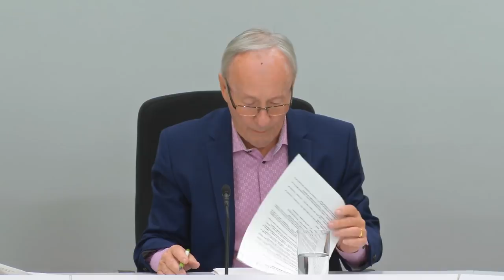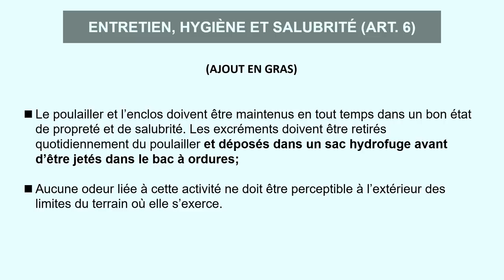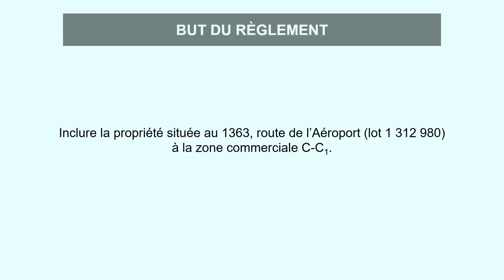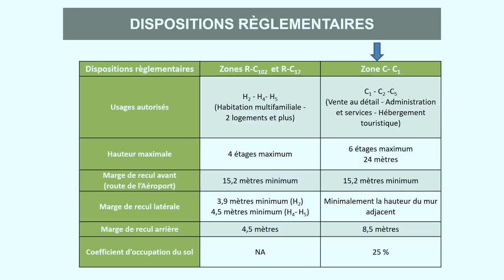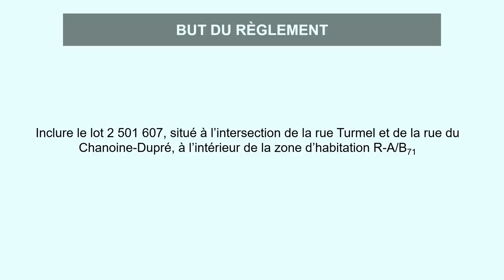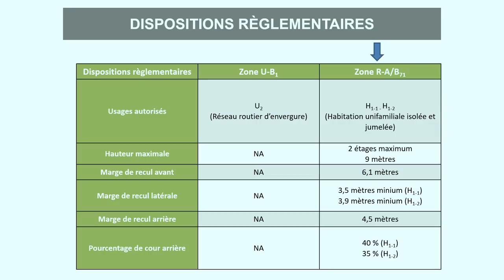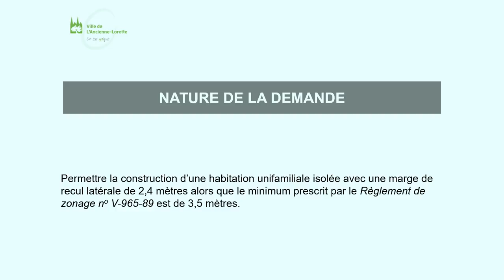Séance ordinaire - 28 mai 2019, 19 h 30